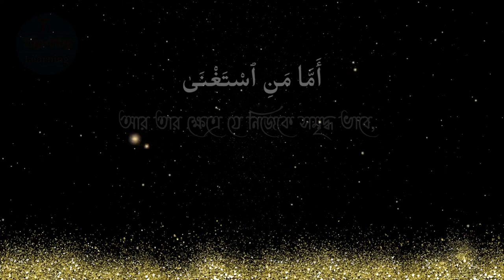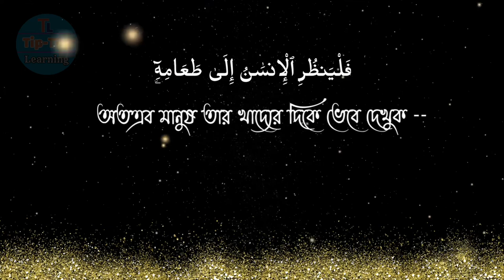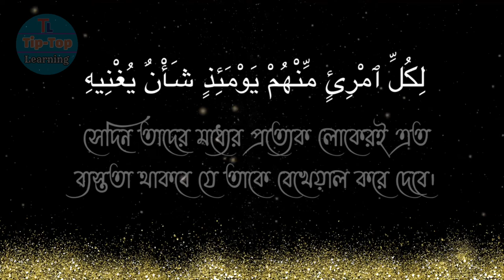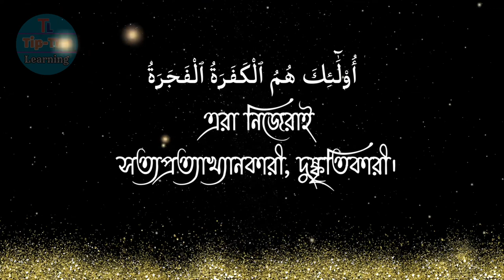সূরা আবাসা।প্রান জুড়ানো তেলোয়াত। Surah Abasa.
youtube Suraabasa
surah al abasa
# quranic_pak
bangla Quranulkareem
Quran Bangla onubad